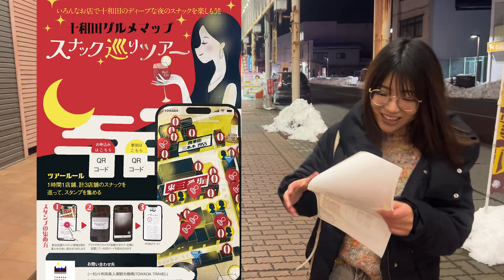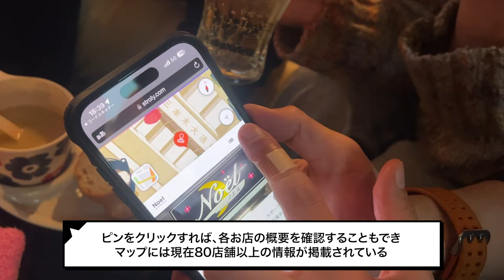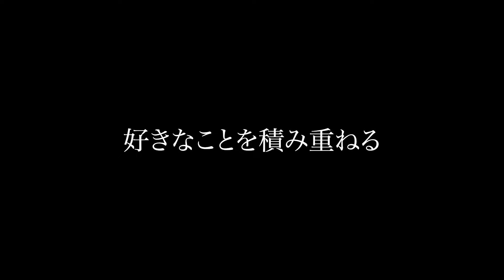【スナック初心者必見】ママに聞く田舎のスナック楽しみ方の極意【十和田グルメマップスナック巡りツアー】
提供：（一社）十和田奥入瀬観光機構/十和田グルメマップスナック巡りツアー

♨️田中なつき温泉カレンダー2024大好評販売中♨️

🏆Amazon 田中なつき ほしい物リストはこちら🏆

🎾☟テニスルックデジタル写真集はコチラ☟

🔸Amazon版Kindleタレント写真集ランキング自身最高20位獲得🔸
☟レオタード姿デジタル写真集はコチラ☟

☟グラビアムービーはコチラ☟
【2023/11/17 配信開始！】 グラビア学園MOVIE 田中なつき 1

　→nachangagaga

　→ヤマト運輸 八戸石堂営業所 (営業所受け取りサービス)